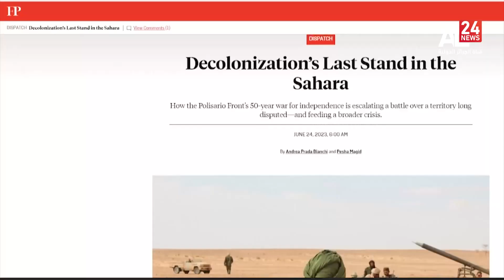الصحراء الغربية | غالي: النصر مسألة وقت وقادرون على تحقيق التفوق العسكري